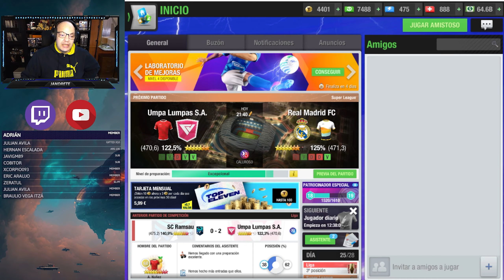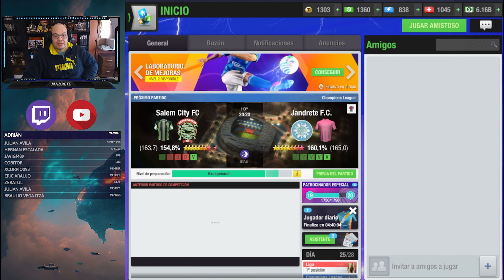Top Eleven| Un empate contra el Ramsau me asegura el x3 para asociación ¡a por ellos!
1- Liga Primer Equipo: 00:00
2- Liga Equipo D: 14:43